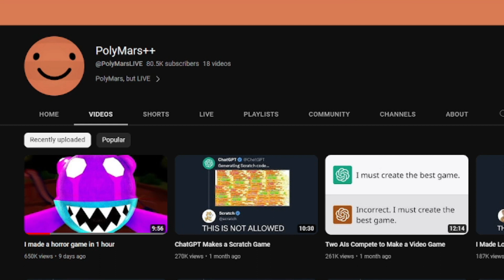BİR SAATTE YAPILMIŞ PARODİ KORKU OYUNU | Sussy Schoolgrounds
aslında 1 nisan videosu bu olmayacaktı